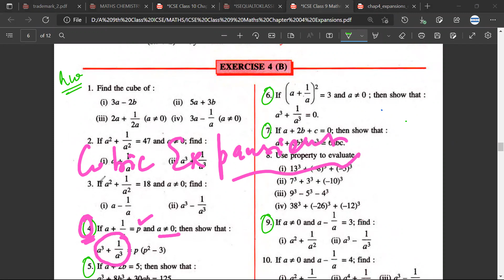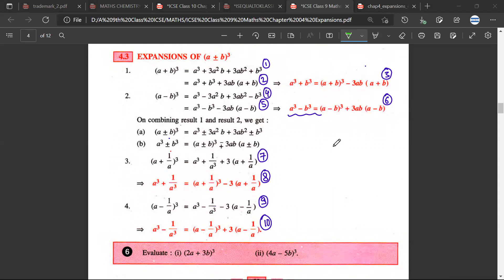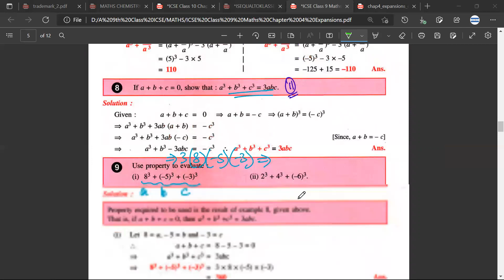if a+1/a=p, show a3+1/a3=p(p2-3) | ICSE Class 9 Chapter 4 ex 4b Selina MATHS polynomial EXPANSIONS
Q4_EX4.8_|  CBSE NCERT Polynomials Class 9 Extra Questions Maths Chapter 2 || Important Formulas Important Questions Solved Examples Algebraic identities MAHARASHTRA BOARD STATE BOARD NCERT Exemplar class 9 maths chapter 3 polynomials solutions chapter 3 polynomials class 9 worksheet class 9 maths chapter 3 maharashtra board polynomials class 9 pdf state board Practice Set CHAPTER 3

✔️ Class: 9, 10
✔️ Board: ICSE CBSE MAHARASHTRA BOARD
✔️ Subject: MATHS
✔️ Topic Name: POLYNOMIALS  EXPANSIONS

selina maths class 9 chapter wise revision solutions
selina class 9 solutions physics
selina publishers concise mathematics for class 9 solutions pdf
selina maths class 9 chapter wise revision solutions stage 1
icse class 9 maths selina solutions chapter 4 EXPANSIONS